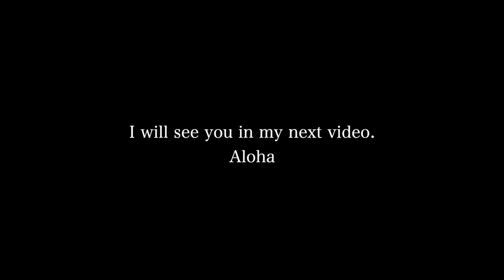[ハワイ生活]人生初のタコ獲ったどー！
たこ焼き、タコの酢の物、唐揚げ、タコ飯、楽しみがつきません！